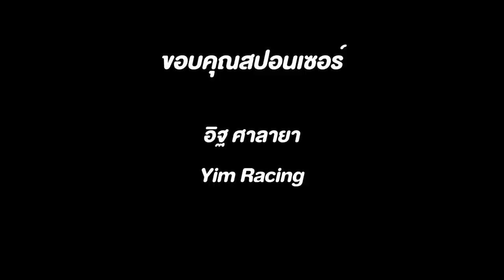ใครมันตั้งชื่อ! เบรค8.1 Bremboผีเสื้อ ปักค้าง ด้วง กบ ค้างคาว แมลงสาป โดเรม่อน GP โลโก้แดง ก้ามปู!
เบรค8.1 เบรค Bremboผีเสื้อ ปักค้าง ด้วง กบ ค้างคาว แมลงสาป โดเรม่อน GP โลโก้แดง ก้ามปู!!
รถแต่ละรุ่น เหมาะกับปั๊มไหน ราคาไหนเหมาะ วันนี้มีคำตอบ